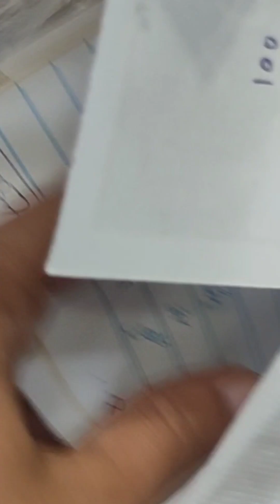ammi ke sath badi bazaar gaye🤩मालेगांव बड़ी बाजार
ammi ke sath badi bazaar gaye